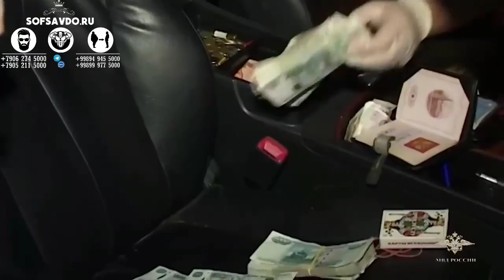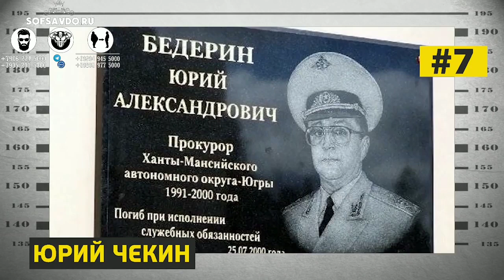Бу Одам Хакидаги ХАР КАНДАЙ МАЛУМОТ УЧУН КАТТА ПУЛ БЕРИЛАДИ